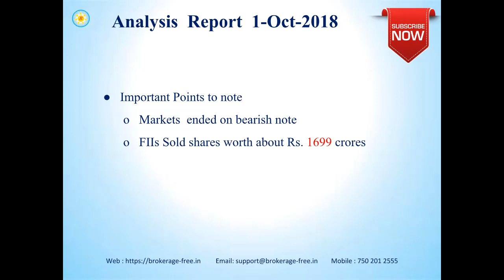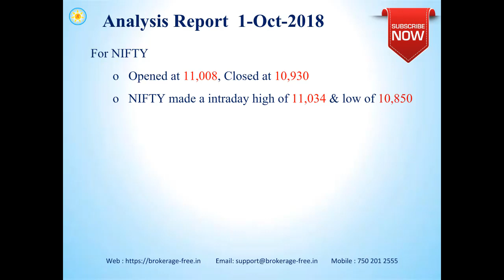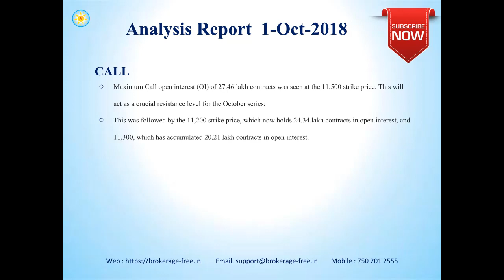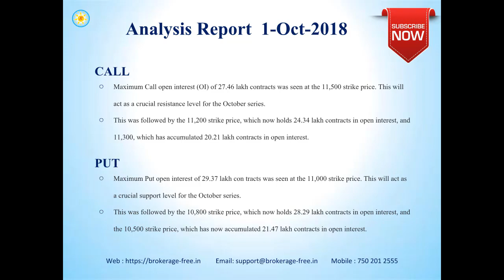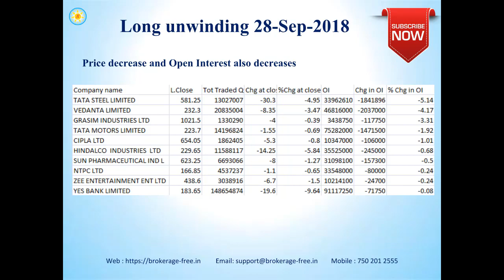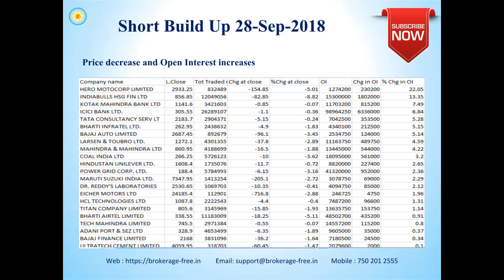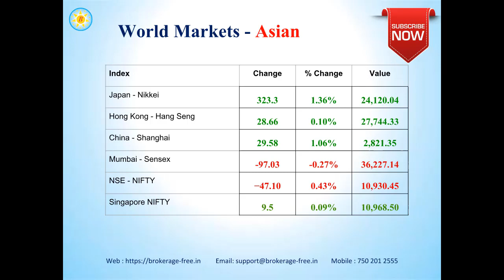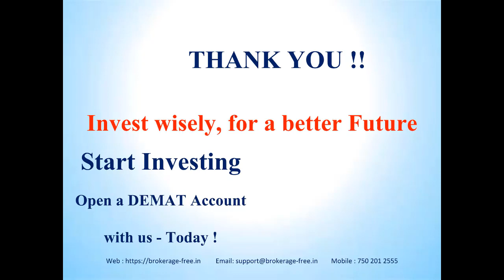Market Views - 1 - October -2018 (Tamil)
Market views for the Indian stock markets, for 1 - October - 2018.

Happy Investing !!